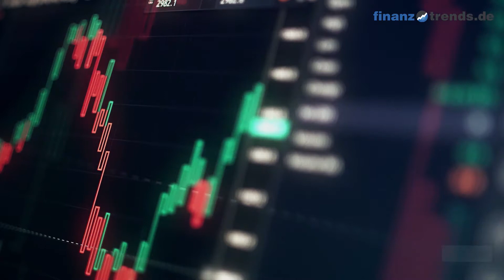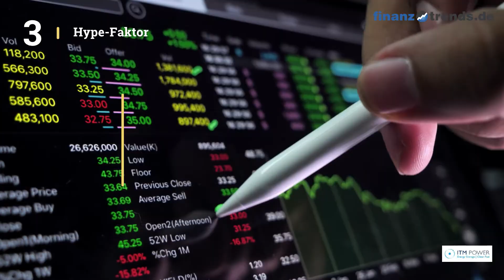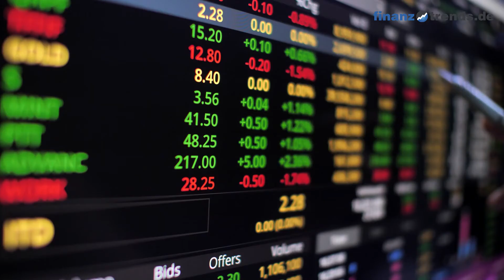ITM Power Aktien Analyse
In diesem Video erhalten Sie eine aktuelle Bewertung der ITM Power PLC Aktie (ISIN: GB00B0130H42)nach dem bewährten Fünf-Bullen-Rating-System von Finanztrends. In dieser technischen Analyse betrachten wir das 30-Tage-Momentum, die Relative Stärke nach Levy, das Trend-Rating, den Hype-Faktor und den GD200-Vergleich. Wenn eine Kennzahl einen gewissen Schwellenwert überschreitet, deutet das auf einen steigenden Trend hin. In diesem Fall legt der Indikator einen Kauf nahe und das Wertpapier erhält in unserem Fünf-Bullen-Rating-System einen Bullen. Die Anzahl der Bullen liefert für die Aktie eine Gesamtbewertung und Sie erhalten somit eine klare Antwort auf die Frage: kaufen, halten oder verkaufen? Die Indikatoren unseres Fünf-Bullen-Rating-Systems: Das 30-Tage-Momentum analysiert den kurzfristigen Trend der Aktie. Überschreitet Wert die Marke 1,05, gibt es einen kurzfristigen Aufwärtstrend – und die Aktie erhält von uns den ersten Bullen. Relative Stärke nach Levy: Hierbei handelt es sich um einen fortlaufenden Vergangenheitsvergleich, der nicht zu verwechseln ist mit dem „Relative Strength Index“ (RSI). Um die Kennzahl zu berechnen, wird der Wochen-Schlusskurs der Aktie durch das arithmetische Mittel der Wochen-Schlusskurse im jeweiligen Betrachtungszeitraum dividiert. Überschreitet die Kennzahl den Wert 1,05, gibt es einen kurzfristigen Aufwärtstrend – und die Aktie erhält von uns einen Bullen. Das Trend-Rating zieht Schlüsse aus den Kursbewegungen der letzten sieben Wochen. Wenn der Titel im Trend-Score den Wert 20 überschreitet und bei unserem Fünf-Bullen-Rating durchschnittlich über 2,5 liegt, deutet dies auf einen aufsteigenden Trend hin. Dann erhält die Aktie einen weiteren Bullen. Hype-Faktor: Wie wird der betrachtete Titel im Vergleich zur Konkurrenz gesehen? Befindet sich das Wertpapier im Betrachtungszeitraum unter den 100 beliebtesten Aktien und in der Top 3 der jeweiligen Peergroup, vergeben wir einen Bullen. GD200-Vergleich: Befindet sich der Kurs des Wertpapiers momentan mehr als Fünf Prozent über dem Gleitenden Durchschnitt der letzten 200 Tage, vergeben wir einen Bullen.